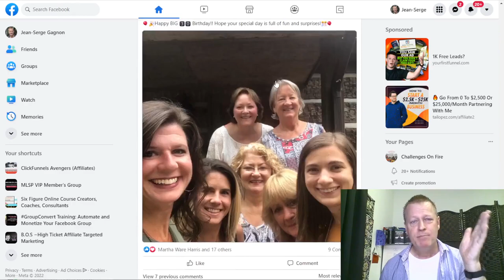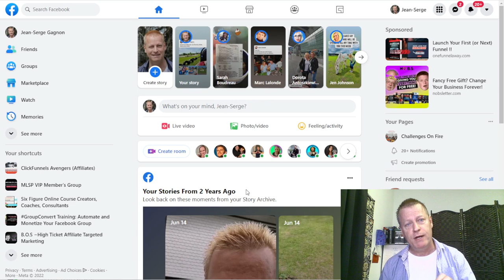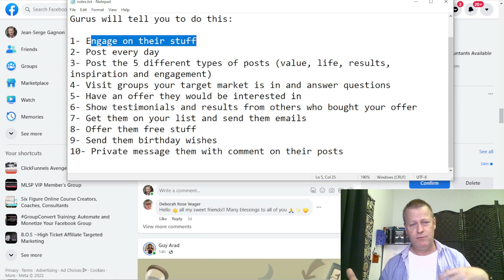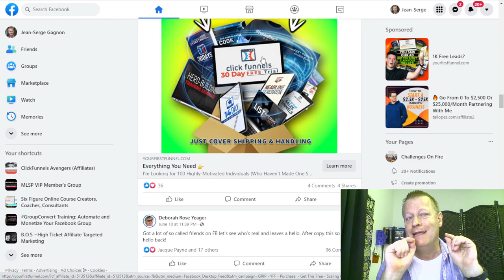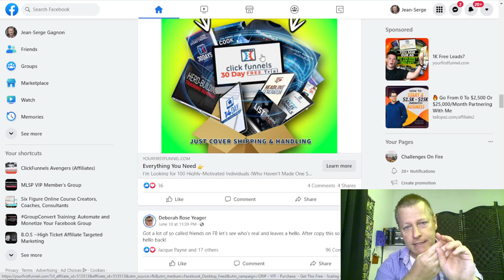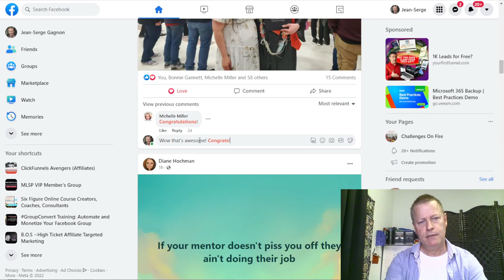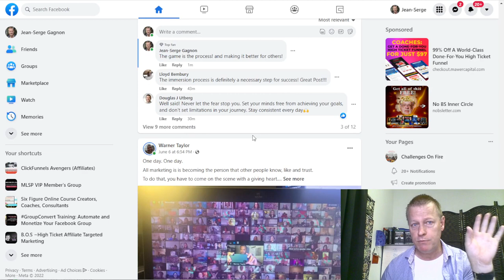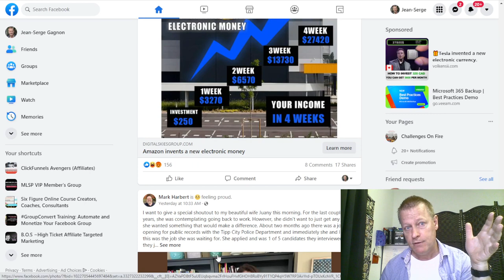Course Income Secrets - #412 How to Get people to Trust YOU enough to Buy from YOU on Facebook?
How to Get people to Trust YOU enough to Buy from YOU on Facebook?

You’ve heard all the online marketing gurus tell you that people will only buy from those they trust.

Those gurus are not wrong, I’m sure you agree that you only buy from those you trust.

If you’re thinking you buy from people you don’t trust all the time, take a moment to think about why you do that.

It’s also important to think about the difference with buying from people online.

Some will tell you they don’t need to trust you to buy from you.

One of my friends put it this way: If I go to your home town bar, I’ll buy a beer from the bartender without trusting him.

What you must understand about that is what trust is at work here.

You might not know the bartender or the bar but you know the brand of the beer and the fact there are health guidelines and laws protecting you from fraud.

I mean, you wouldn’t buy a beer from this guy if he met you in some back alley and poured it from some unmarked container, right?

How do you get people to trust...